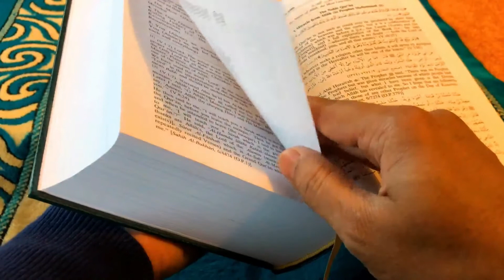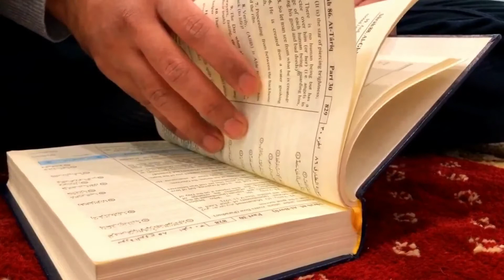qurbani ka tarika 2021 | zil hajj ke 10 din ke fazail | qari sohaib ahmed meer muhammadi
welcome to our YouTube Channel urdu Islamic Official, in this video you will cover the topic qurbani ka tarika 2021 | zil hajj ke 10 din ke fazail by qari sohaib ahmed meer muhammadi, if you like please share this video Jazzak Allah.

dul hajj